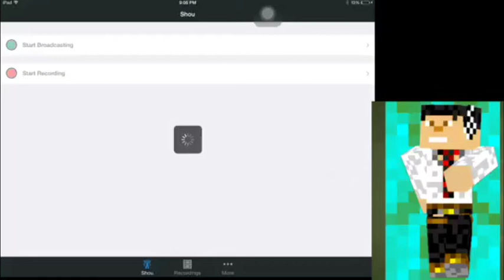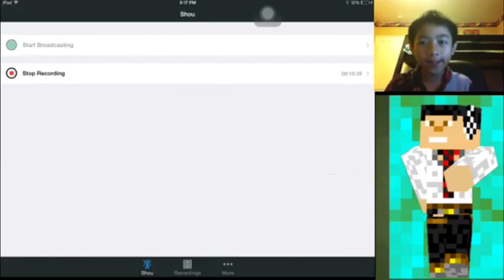Five Nights At Freddy 2 Night 1 OMG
I hope you all enjoy this video or episode
FoR mOrE...
I'll see you all in my next video and remember.
BE CRAFTY ! peace ...
Lets hit 10 likes,5 rates,10 share